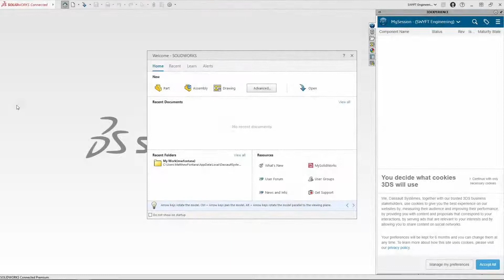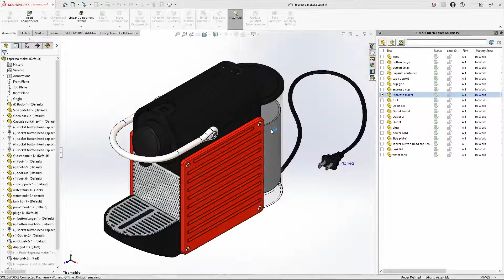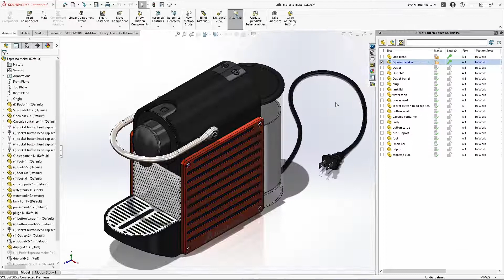SOLIDWORKS Connected: Offline Mode for Uninterrupted Work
No internet connection, no problem! SOLIDWORKS Connected has functionality known as offline mode, allowing you to continue working when your internet connection is unstable or nonexistent!

With SOLIDWORKS Connected, you have named user licensing, meaning you can install it on any device and activate the license just by logging in. With offline mode, you have the flexibility of named user licensing but the stability of a locally activated license.

Key Features:
0:29 - Prepping to go Offline
1:22 - Going Offline
1:52 - Working with Data Offline
2:27 - Returning Online
2:36 - Saving Offline Changes to 3DEXPERIENCE Platform